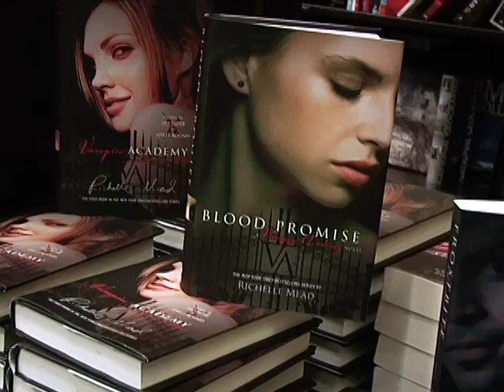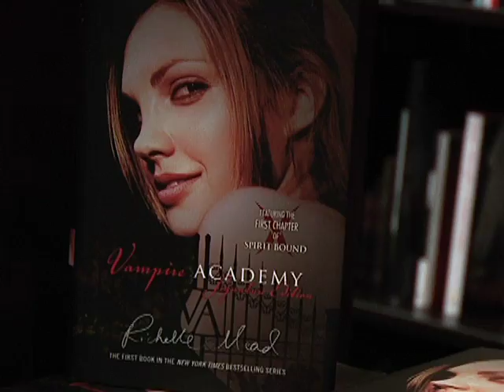YA Central: Richelle Mead Dishes about Vampire Academy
Part 1 - Richelle dishes about her next series set in the Vampire Academy world.